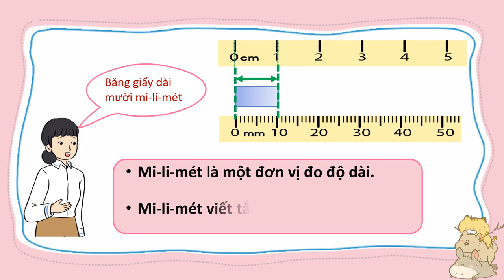Giáo án powerpoint Mi li mét | GA điện tử Toán 3 Cánh diều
Phía trên là giáo án Powerpoint hay còn gọi là giáo án điện tử, giáo án trình chiếu Bài 4: Mi li mét | Sách Toán 3 Cánh diều. Giáo án được làm với phong cách: hiện đại, đẹp mắt để tạo sự hứng thú cho học sinh.